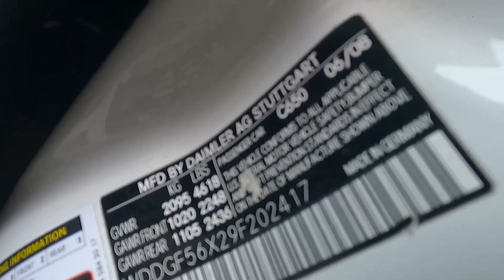Como Remplazar Funda de un Respaldo de Mercedes En el automovil.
En este video te musestro como remplazar la funda de un Respaldo de Mercede Bernz sin remover todo el asiento del automovil.